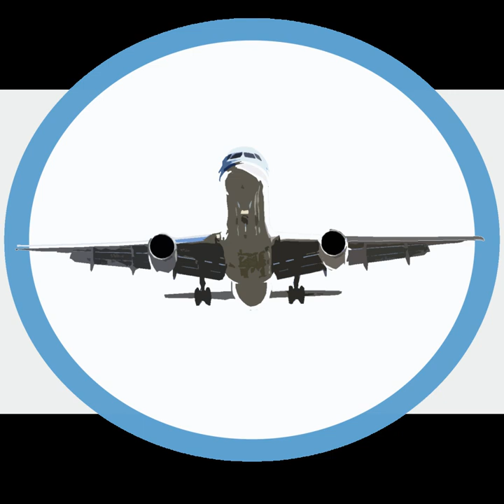Woomera Rocket Range | Wikipedia audio article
00:03:56 1 Etymology and broad definitions
00:10:13 2 History
00:10:47 2.1 Military use
00:10:57 2.1.1 Anglo-Australian
00:15:55 2.1.2 United States
00:16:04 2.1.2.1 Deep Space Station 41
00:18:37 2.1.3 Australian
00:25:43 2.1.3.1 RAAF Base Woomera
00:27:09 2.1.4 Other military use
00:28:21 2.2 Civil aerospace use
00:30:40 2.3 Other uses
00:32:07 2.4 Security
00:33:04 3 Land area management and administration
00:35:26 3.1 Woomera Prohibited Area Advisory Board
00:36:37 4 See also

- Socrates

SUMMARY
The RAAF Woomera Range Complex (WRC) is a major Australian military and civil aerospace facility and operation located in South Australia, approximately 450 kilometres (280 mi) north-west of Adelaide. The WRC is operated by the Royal Australian Air Force (RAAF), a division of the Australian Defence Force (ADF). The complex includes both the land area of 122,188 square kilometres (47,177 sq mi) and the airspace that is restricted and controlled by the RAAF for safety and security. The WRC is a highly specialised ADF test and evaluation capability operated by the RAAF for the purposes of testing defence materiel.The word woomera is an Australian indigenous word of the Dharug language of the Eora people of the Sydney basin; a woomera is a wooden spear-throwing device. Woomera was adopted initially as an appropriate name for the settlement of Woomera, also called Woomera Village, located within the complex.
The complex has been variously known as the Anglo-Australian Long Range Weapons Establishment and then the Woomera Rocket Range; the RAAF Woomera Test Range and in 2013, the facility was reorganised and renamed to the RAAF Woomera Range Complex (WRC). The ground area of the WRC is defined by the Woomera Prohibited Area (WPA) and includes the Nurrungar Test Area (NTA); with a land area of 122,188 square kilometres (47,177 sq mi), the WPA is described by the RAAF as the largest land-based test range in the western world.  The Woomera Prohibited Area Coordination Office (WPACO) coordinates daily operation of the complex which comprises a mix of South Australian crown land and is covered by pastoral leases and mining tenements granted by the Government of South Australia. The Woomera Prohibited Area Advisory Board monitors the operations of the WPA and the WPACO. The airspace above the WPA is called the Woomera Restricted Airspace (WRX) and is controlled by the RAAF for safety and security reasons during the conduct of some activities on the complex together with the support of Airservices Australia.
The complex also contains the RAAF Base Woomera, or the RAAF Woomera Airfield, that describes the dual-runway military airfield located 3 nautical miles (5.6 km; 3.5 mi) north of the settlement of the Woomera Village. The airfield has been in military operation since a RAF Dakota landed at Woomera on 19 June 1947.